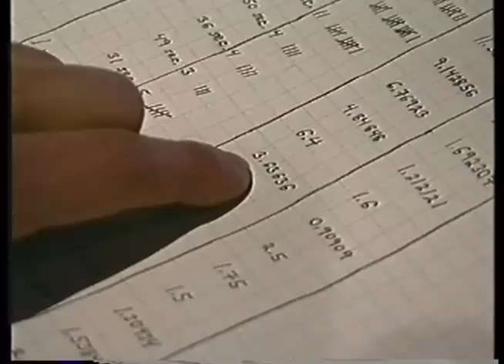Last Comic Standing 1 Finale